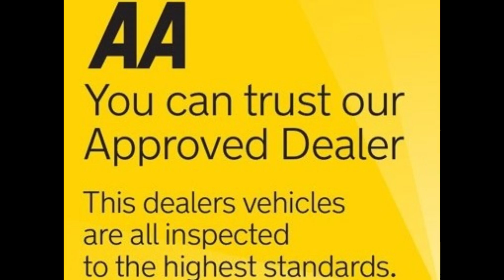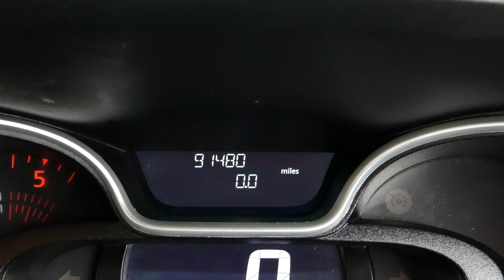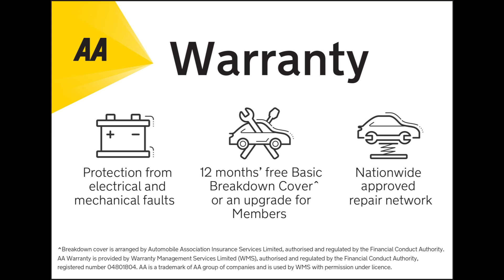2019 68 NISSAN NV300 1.6DCI TEKNA L1H1 120PS EURO 6 SAME AS VIVARO TRAFIC 91K BARNSLEY VANS U4703